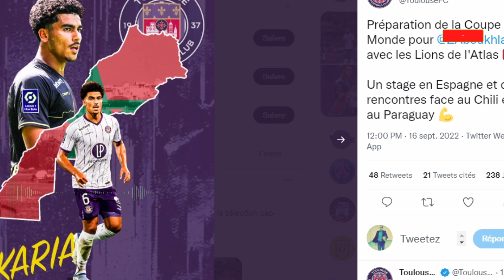ما قام به فريق فرنسي أغضب المغرب والمغاربة